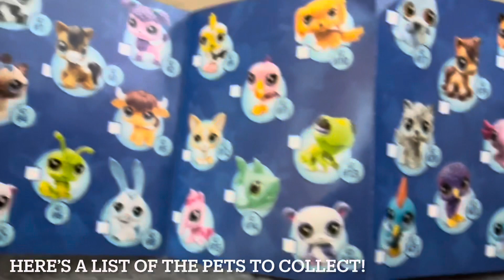Unboxing G7 LPS!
I hope you enjoyed the unboxing video! 🐶

Film and Edit time: Unknown